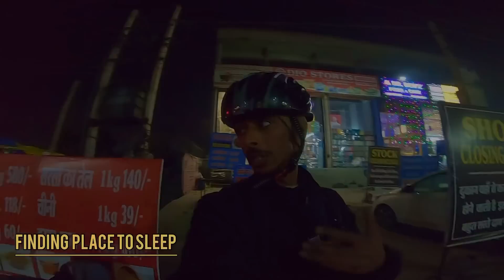अब रुकने का कोई चांस नहीं | EP-6 India to Pakistan Cycle Tour